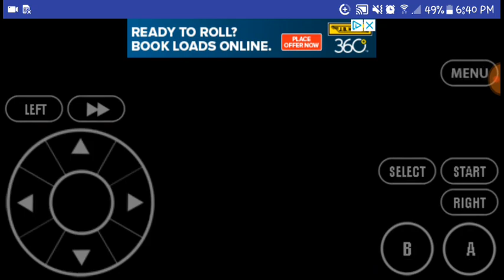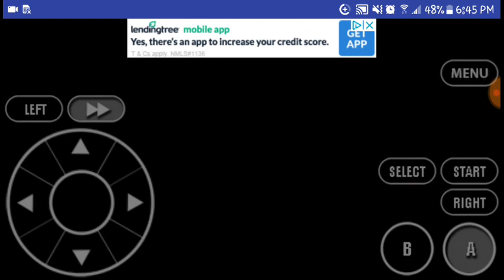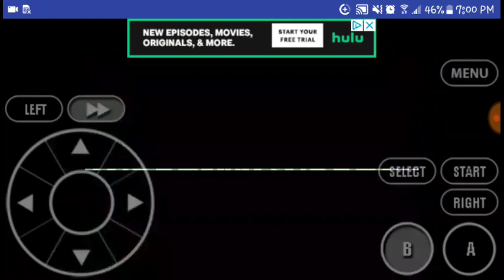I'M SO DUMB/Pokemon Polka Aqua Nuzlocke#8